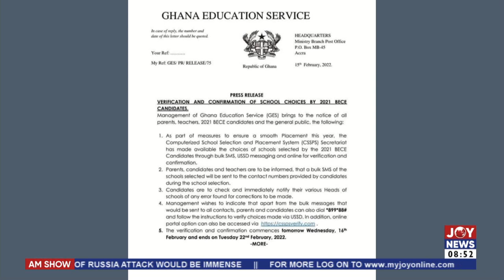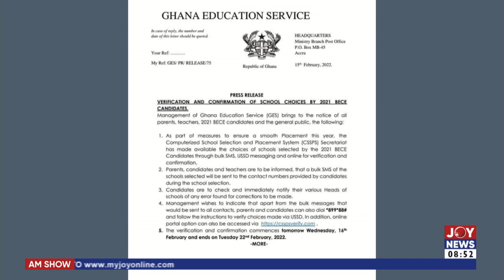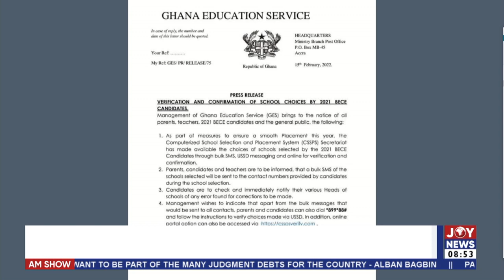GES announces confirmation of school selection for 2021 BECE candidates - AM Show (16-2-22)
GES announces confirmation of school selection for 2021 BECE candidates - AM Show on JoyNews (16-2-22)